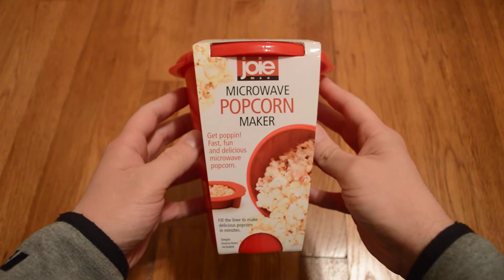Unboxing Joie Microwave Popcorn Maker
I already have an air popper, but I can use this one too.